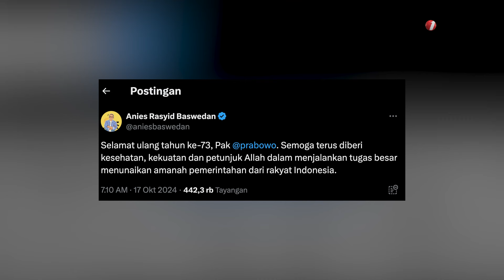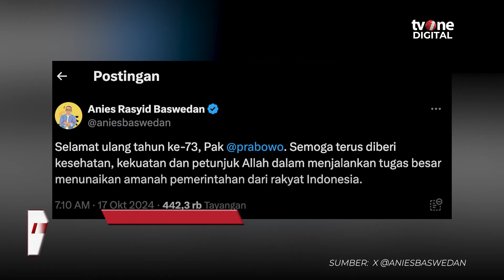Prabowo Dapat Ucapan Ulang Tahun dari Anies, Didoakan Amanah | OneNews Update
OneNews Update, - Prabowo Dapat Ucapan Ulang Tahun dari Anies, Didoakan Amanah | OneNews Update

Eks Gubernur Jakarta Anies Baswedan memberikan ucapan ulang tahun kepada Prabowo Subianto yang sedang merayakan ulang tahun ke-73 pada Kamis (17/10/2024). Anies berdoa Prabowo agar tetap amanah dalam mengemban jabatannya. (FIR02) (NAS02)

AHM02
NU01